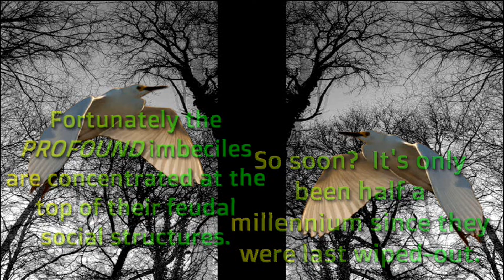For the Digitally Oppressed